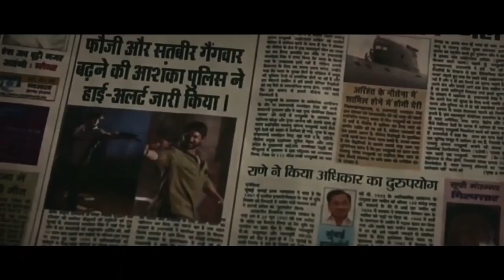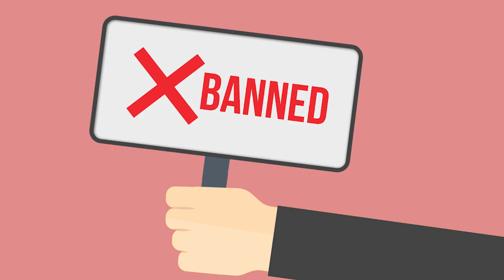Khalnayak 2 | 33 Interesting Facts I Sanjay Dutt I Madhuri I Jackie Shroff IAnupam |Tiger Shroff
Khalnayak 2 | 31 Interesting Facts I Sanjay Dutt I Madhuri D I Jackie Shroff | Tiger Shroff | 2022

0:00 intro
1:35    Kyun 90s ka sabse famous gaana hua tha ban?
2:20   Kya aamir khan bhi banenge film ka hissa?

Description: khalnayak was one of the most loved movies of 1993. We are all aware about the most famous song from the film, choli ke peeche kya hai. this time, it is anticipated that this song from this movie is going to recreated and neena gupta is going to perform in the item number.

Khalnayak 2 is an upcoming action thriller hindi movie directed by Subhash Ghai and produced by Sanjay Datt. It is the sequel to the 1993 superhit movie of 1993 Khalnayk. Tiger Shroff is supposed to be cast as the lead role and it is also anticipated that Sanjay Datt, Madhuri Dixit and Jeckey Shroff would be also casted in the sequel film.

KhalNayak (English: Villain) is a 1993 Indian Hindi crime action thriller film produced and directed by Subhash Ghai. The story centres on the escape and attempted capture of terrorist criminal Ballu (Sanjay Dutt as antihero) by Inspector Ram (Jackie Shroff) and his girlfriend officer Ganga (Madhuri Dixit). The film was the second highest grossing Hindi film of 1993.

The film is known for its music, especially the song "Choli Ke Peeche Kya Hai", sung by Alka Yagnik and Ila Arun. The Khalnayak soundtrack album sold 10 million copies, making it one of the year's best-selling Bollywood soundtrack albums, along with Baazigar.[3] At the Filmfare Awards, it won "Best Female Playback Singer" (Alka Yagnik and Ila Arun) for "Choli Ke Peeche" and also for "Best Choreography" (Saroj Khan) for "Choli Ke Peeche".

The music was composed by Laxmikant–Pyarelal, with the lyrics being penned by Anand Bakshi.
The best known song from the soundtrack were "Choli Ke Peeche Kya Hai", "Palki Mein Hoke Sawar" and "Nayak Nahi Khalnayak". The Khalnayak soundtrack album sold 10 million copies, making it one of the year's best-selling Bollywood soundtrack albums, along with Baazigar.

"Khalnayak 2 " is an upcoming sequel to the superhit film "Khalnayak ".This film features Jackie Shroff, Sanjay Dutt, Madhuri Dixit and Tiger Shroff. The original film represents how a jail warden goes undercover as a dancer to try and look over to capture a run off gangster and reclaim her police inspector boyfriend's status. The film will be directed by Subhash Ghai. There is no official announcement of the release date from the team

Description: khalnayak is one of the most popular movies of 90s which was directed by subhash ghai. The movie starred actor sanjay dutt as the gangster and Madhuri dixit and Jackie shroff in the roles of cops. Now that the sequel of the movie is going to be released, there a lot of changes that subhash ghai is going to make in the movie including the duration of the film, which has to be approximately two hours.

Must watch -

anchor & writer - masumi
Editor - Rahul

Thumbnail title:  सुभाष घई ने तोड़ा आमिर खान का दिल?